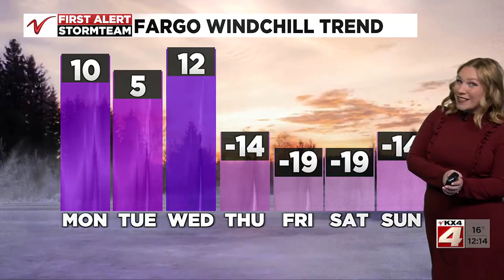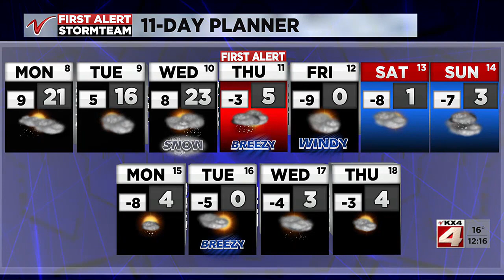Noon Weather January 8